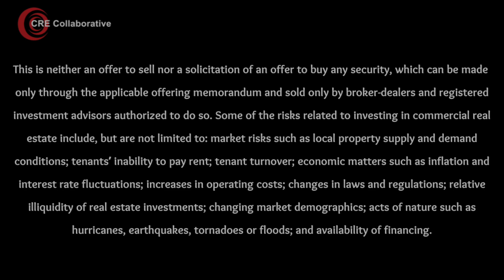ROUNDTABLE EXPERT SECTOR INTERVIEW WITH KEITH LAMPI, CEO INLAND PRIVATE CAPITAL CORPORATION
Join Andreas Senie and special guest Keith Lampi, President & CEO of Inland Private Capital Corporation, for another Industry Sector Expert Interview live on September 14th at 3 PM EST across all major social media channels. Watch live as they discuss the value and purpose of private real estate securities, Inland Private Capital’s expertise and position as a market leader in securitized 1031 exchanges, and Keith’s outlook for the industry based on his involvement in over $11 billion in transactions and over 20 years working with Inland Private Capital.

Sector Interviews are bonus episodes of CRECo.ai Real Estate Roundtable - Your comprehensive all-in-one view of what's happening across the real estate industry -- straight from some of the industry's earliest technology adopters and foremost experts.

This Sector Interview included:

Andreas Senie, Host, Founder CRECollaborative, Non Profit & For Profit Business Technology Transformation Champion, CRETech Thought Leader, Founder & Brokerage

About Keith Lampi:
Keith D. Lampi is Director, Chief Executive Officer and President of Inland Private Capital Corporation (“IPC”). He has served as a Director and Chief Operating Officer since 2012, and was appointed President in January 2015 and CEO in August 2022. Throughout his tenure, Mr. Lampi has helped to shape IPC into a market leader in the private real estate securities industry. As CEO and President of IPC, Mr. Lampi served on the Board of Directors of the Alternative & Direct Investment Securities Association (ADISA), the nation's largest alternative investment securities association, from 2014 to 2018. Mr. Lampi was elected as the 2017 President-Elect of ADISA and served as its President in 2018. In addition, he has previously held the positions of Secretary and Chairman of its Marketing and Membership Committee. He also serves as a Director of the ADISA Foundation, which assists with scholarships and special projects to grow the study and appreciation of the alternative and direct investment arena.

*Content on this episode is being provided for general informational purposes only. Content contained on this site may not be construed as a solicitation to open an account or conduct securities transactions. Information provided by unaffiliated third parties, if any, is deemed the sole responsibility of that content provider. For further disclosure, please refer to brokercheck.finra.org.*

ABOUT THE CRECo.ai REAL ESTATE ROUNDTABLE:

Your all  in one comprehensive view of what is happening across the real estate industry -- straight from some of the industry's earliest technology adopters and foremost experts.

Join us live at 6 PM EST on the 1st Thursday of each month, across all major social media channels and wherever you get your podcasts.